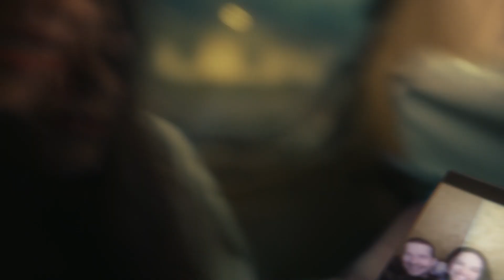ファイル共有：さらに進化した「Quick Share」 | Samsung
重要なデータから写真や動画などの思い出まで安全かつ手軽にシェア可能な「Quick Share(クイックシェア)」💫
Galaxy 同士はもちろん、それ以外のAndroid、iOSデバイスにも対応！

容量が大きくてもスピーディーに、送る相手がたくさんいても一斉に共有することができます📩